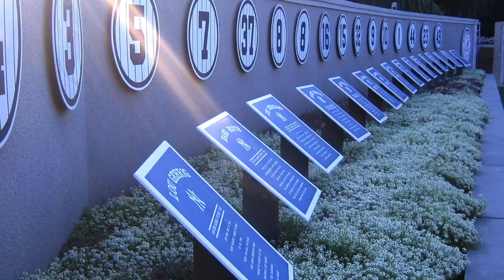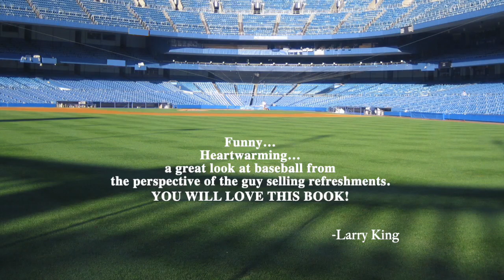My Life in Yankee Stadium Trailer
My Life in Yankee Stadium is a collection of stories and anecdotes from a vendor who began working at Yankee Stadium in 1970. It is a peek behind the scenes from the world’s most famous ballpark. Also an actor, Zully shares funny and entertaining stories about various celebrities as well, whether on a movie set or in the stands.